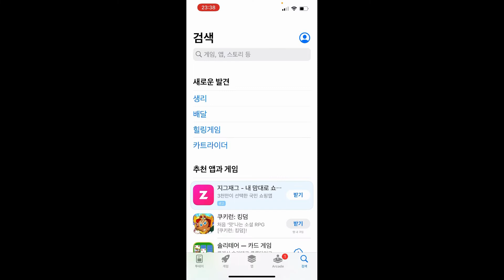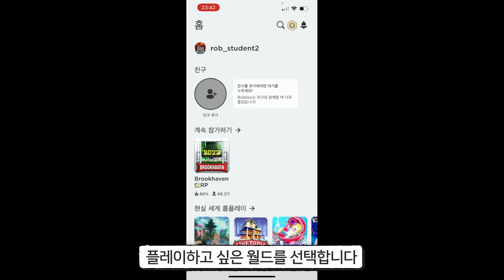[메타버스] 로블록스_스마트폰으로 로블록스 접속하기